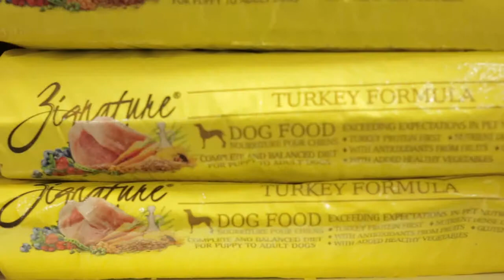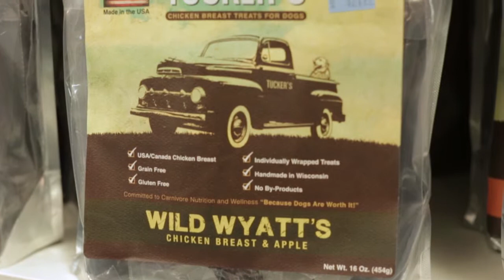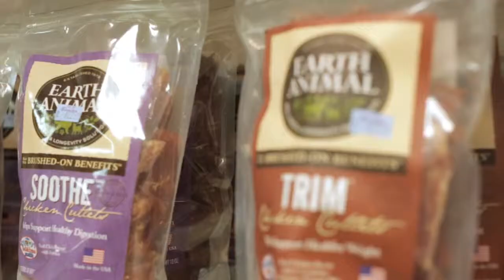Meet Shannon McCabe, Pet Nutrition Specialist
Learn more about Shannon and her dog Corvin. She shares her favorite foods Zignature and Tuckers. Shannon also discusses single source protein options and why rotating proteins in your pets diet is so important.